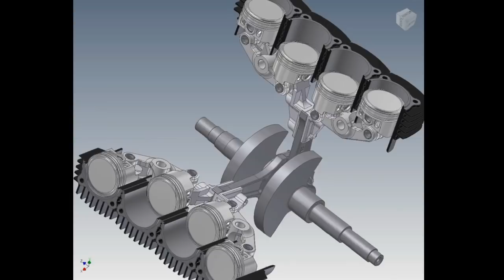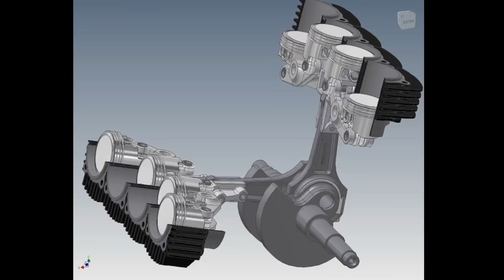Ducati Elenore V8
In this video I will introduce you to very interesting motorcycle engines of the German designer and inventor Dieter Hartmann Wirthwein.
These videos are used with the consent of the author Dieter Hartmann-Wirthwein by mutual agreement.